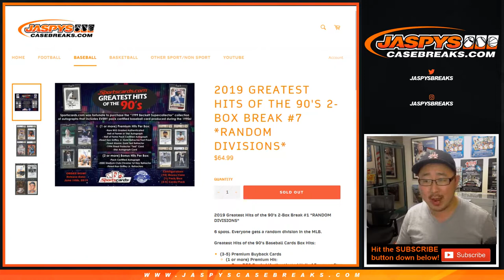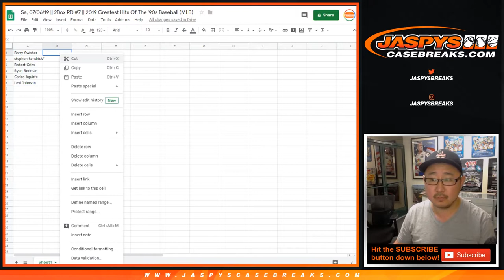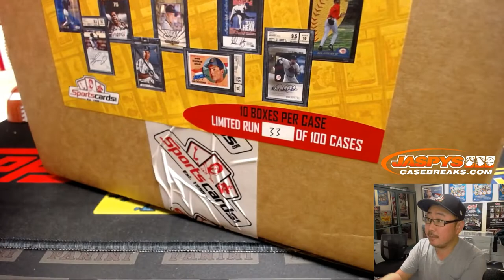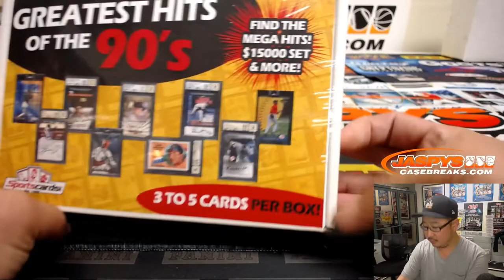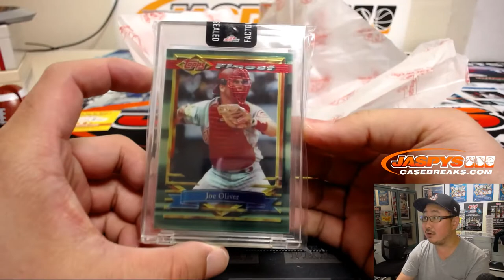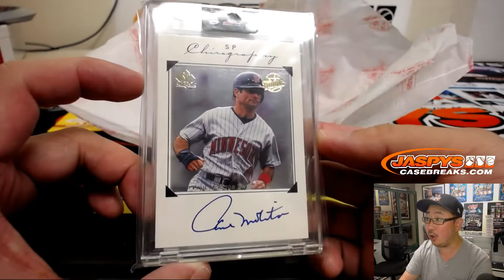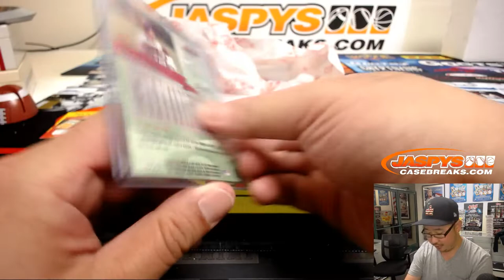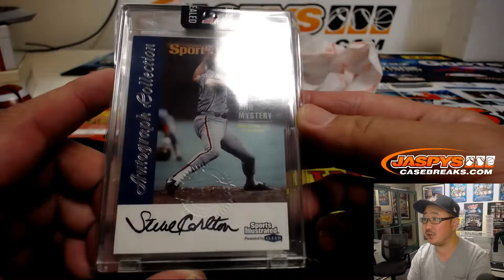Sa, 07/06/19 || 2Box RD #7 || 2019 Greatest Hits Of The '90s Baseball (MLB)